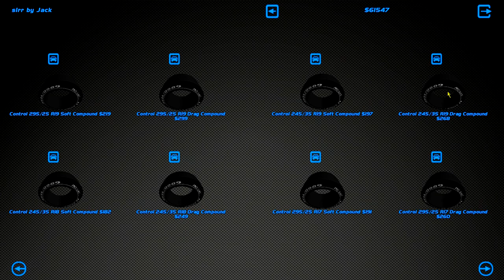Unstoppable Toyota Supra Mk4 - Street Legal Racing Redline S8 - EP22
xd

►STEAM GROUP IS LIVE, JOIN UP!